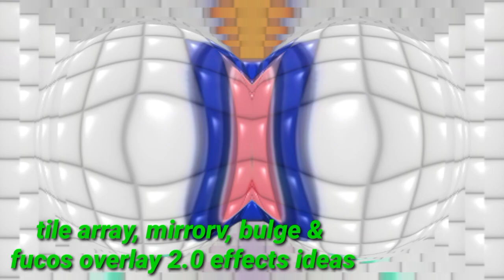MAGICAL CHAOS-FLOWER EFFECTS IN COCOMELON LOGO W/ 2 MINUTES AWESOME EFFECTS IDEAS